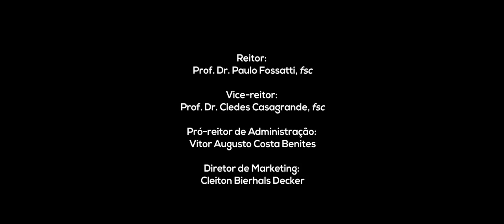Universidade La Salle - Um coração, um compromisso, uma vida.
Ainda no ano passado, uma canção surgiu na França para homenagear o tricentenário de morte do nosso padroeiro da educação, São João Batista de La Salle. O clipe que trazia uma letra em inglês, francês e espanhol nos instigou a fazer uma versão com a nossa cara. Surgiu, assim, na Universidade La Salle, o concurso La Salle Music. Alunos, ex-alunos e convidados especiais foram escolhidos para a superprodução que foi lançada hoje, no Dia de La Salle. Aumente o som e confira.

Ficha Técnica:
Créditos no final:

Direção:
Eduardo Schemes (Birô films)

Co-direção:
Luciele Rocha de Oliveira
Maíra Gatto Acosta

Imagens e edição:
Birô Films

Produção musical:
Guilherme Santos Valadas

Letra:
Arthur Menezes de Jesus
Guilherme Petry Rovadoschi
Jonas Rodrigues Saraiva

Vozes:
Filipi Pereira Simon
Mariana Lacerda Moraes
Matheus Martins Dias Silva
Letícia Laureano dos Santos
Pequenos Cantores de Canoas:
Adriana Spielmann
Adriano do Carmo Flores de Lima
Alessandra Ferreira
Aline Ferreira
Ana Paula Ferreira de Lima
Ana Paula Melo Schuster
Eulália Terezinha Stuence
Gabriela Lima de Oliveira
Guaraci Grebin Flôr
Jocemar de Castro Silveira
Juciane Junqueira
Luiz Henrique de Almeida
Rosângela Maria Alles
Valéria Cruz Silveira
Vera Rejane Petroski

Violino:
Bernardo Dahmer

Bateria:
Nunu Almeida

Produção:
Lucas Vieira Godoy

Maquiagem:
Laura Vieira Selistre

Estúdio:
Dubstudio

Coordenação Projeto 300 La Salle:
Clécia Reis dos Santos
Lisiane Machado Bagatini